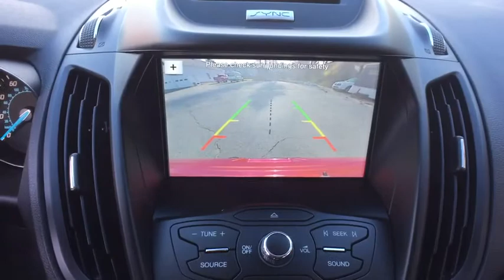2016 Ford Escape Ayer, Westborough, Winchendon, Auburn, Townsend, MA P6322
Ruby Red Metallic Tinted Clearcoat U 2016 Ford Escape available in Ayer, Massachusetts at Gervais Ford. Servicing the Westborough, Winchendon, Auburn, Townsend, MA area.

Gervais Ford
5 Littleton Rd